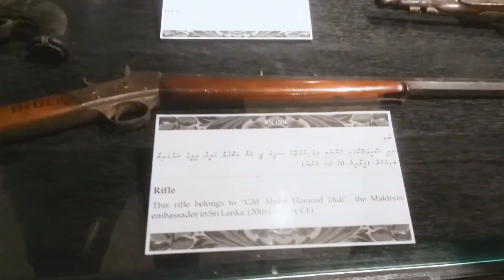15 Things To See And Do in Maldives | Travel Max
The Maldives is a tropical paradise with stunning beaches, crystal clear waters, and breathtaking scenery. In this video, we showcase the top 15 things you must see and do during your visit to this island nation. From exploring the vibrant coral reefs to indulging in spa treatments, we've got you covered. Get ready to add these activities to your itinerary and make the most of your Maldives vacation.

⏲️⏲️Timestamps:⏲️⏲️
0:00 - Intro
0:56 - Stay in an Overwater Bungalow
1:40 - Scuba Diving at Maaya Thila
2:13 - Enjoy Sunset Cruise
2:39 - Flyboarding in Maldives
3:17 - Visiting Sandbanks
3:59 - Enjoy Dinner at Undersea Restaurant
4:35 - Watch a Movie at Jungle Cinema
5:13 - Party at Subsix
5:44 - Snorkeling at Maafushi Island
6:23 - Skydiving in Maldives
7:00 - Revisit History at Maldives National Museum
7:45 - Watch Boduberu Show
8:20 - Take a Helicopter Tour of Maldives
8:50 - Surfing in the Maldives
9:17 - Visit Glowing Beach on Vaadhoo Island
9:18 - Outro

Stay in an overwater bungalow - Escape to the Maldives and immerse yourself in the panoramic views of lush vegetation and crystal-clear waters. Choose from a wide range of luxurious overwater accommodation options with Sixth Sense Resort in LA Muatol.

Scuba diving at Maya Thila - Discover the breathtaking oceanic beauty of Maya Thila, a Maldivian cove protected by marine conservation law. Dive into the crystal-clear waters and discover vibrant marine life including snap angelfish, tuna, and gray reef sharks.

Sunset cruise - Admire the breathtaking views as you sail on the tranquil waters of the Maldives on a sunset cruise. Enjoy the panoramic views of Maldives' pristine islands and spot playful dolphins.

Flyboarding - Get ready for an adrenaline rush in the Maldives with flyboarding. Experience the thrill of flying using jet propulsion powered by a watercraft.

Visiting sandbanks - Escape to paradise with a five-hour sandbank trip in the Maldives and enjoy hours of seclusion on your own piece of paradise.

Undersea restaurant - Indulge in an unforgettable dining experience at the undersea restaurant in the Maldives and savor the flavors of sushi, teppanyaki grill, and sweet pizza tar.

Jungle Cinema - Escape to a cinematic paradise with jungle cinema at Gili Lankan Fushi. Sink into comfortable bean bags and cushions while watching classic films and movie screens under the open sky.

Party at sub six - Experience something unique by partying tens of feet underwater at sub six, the world's first underwater nightclub. Enjoy music, food, cocktails, and wines while surrounded by stunning views of manta rays and other colorful fish.

Snorkeling - Explore the underwater world of the Maldives and discover an array of colorful marine life.

Dolphin and whale watching - Take a dolphin and whale watching tour and spot the friendly creatures in their natural habitat.

Visit the local markets - Immerse yourself in the exotic culture of the Maldives and visit the local markets for a unique shopping experience.

Water sports - Participate in various water sports activities such as kite surfing, windsurfing, and kayaking in the crystal-clear waters of the Maldives.

  Island hopping - Take an island-hopping tour and explore the picturesque landscape, crystal-clear waters, and exotic culture of the Maldives.

  Visit the capital city of Malé - Visit the capital city of Malé, the bustling center of trade, commerce, and transportation in the Maldives.

  Visit the local fishing village - Immerse yourself in the local culture and visit a traditional fishing village to learn about the island's history and traditions.

Discover the beauty of the Maldives with our top 15 must-see and must-do activities! From exploring its crystal clear waters and vibrant coral reefs to experiencing the local culture and luxury accommodations, the Maldives has something for everyone.

Welcome to Travel Max, your go-to source for discovering the top 15 things to see and do in some of the world's most exciting destinations. Our videos will take you on a journey to uncover the must-see landmarks, hidden gems, and unique experiences that make each location special.